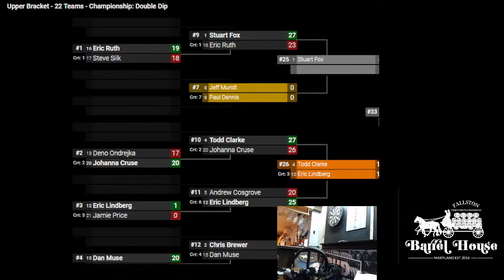2022 Barrel House Brawl - Main Event!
Brought to you from Fallston Maryland!